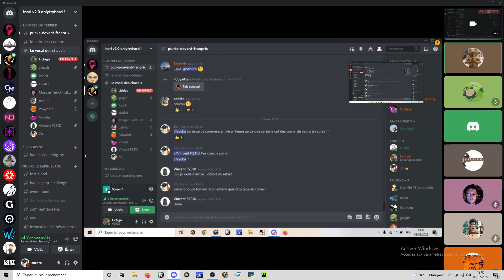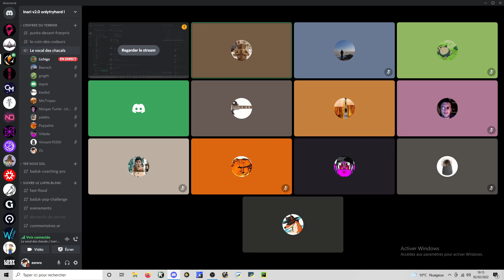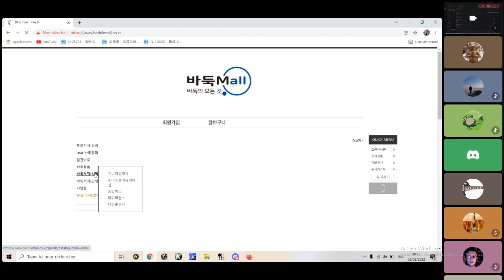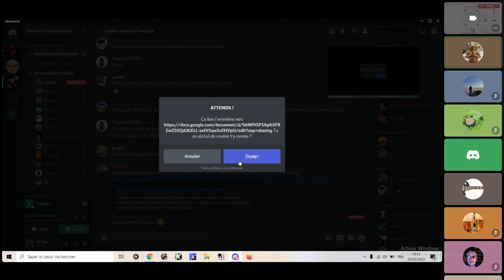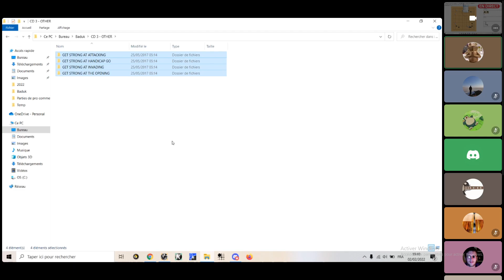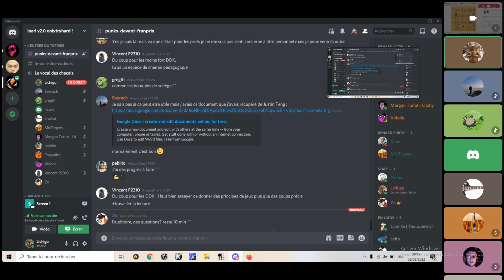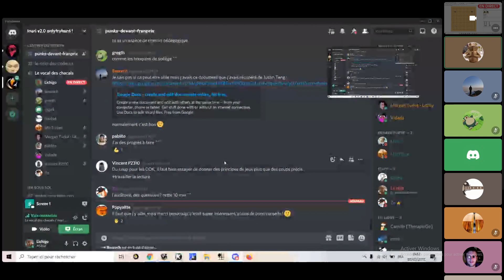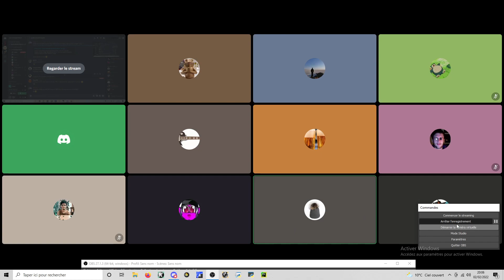WEIDA-NEO-INARI : atelier crossgroupe sur la pédagogie !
On essai le time stamps

0:00 Impro d'intro
1:20 Présentation et paradigme
5:45 La grande question
9:45 Passer de 10 à 5
21:10 la base de la base (20k)
26:50 la bibli de beebee
35:00 THE conseil
42:15 les bases
46:00 teaching game
1:01:05 Mot de la fin